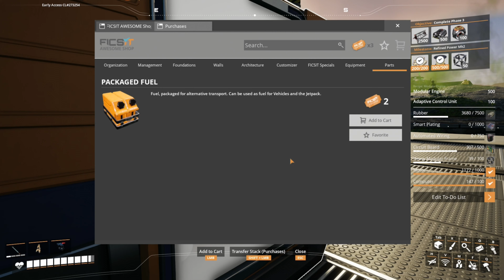Modded Satisfactory - Part 109